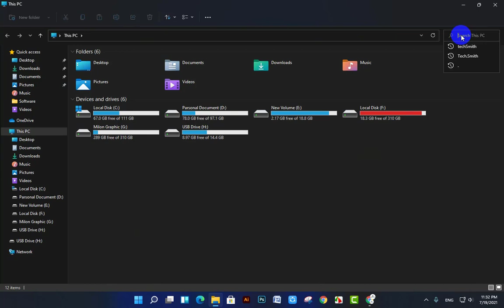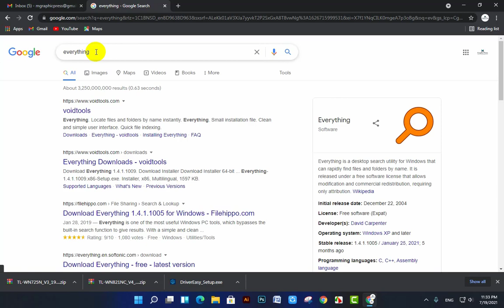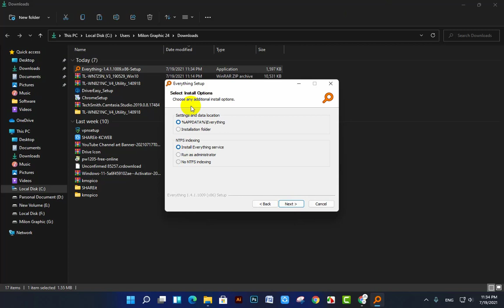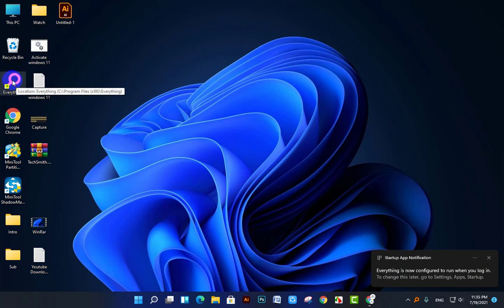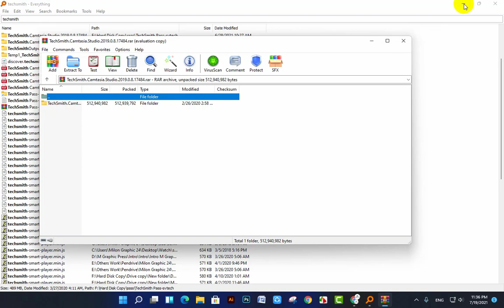How to Everything Software Download কম্পিউটারের ফাইল দ্রুত সার্চ করার কৌশল Designer for Must